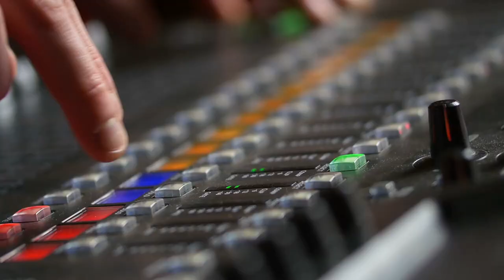Celebrating Bristol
We're celebrating Bristol – a great place to live and work and a unique city with so much potential.